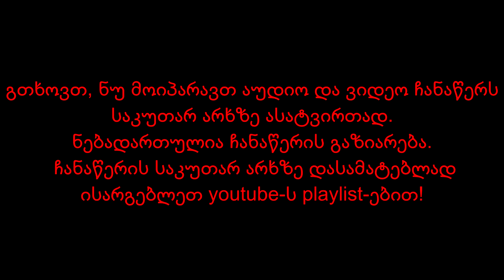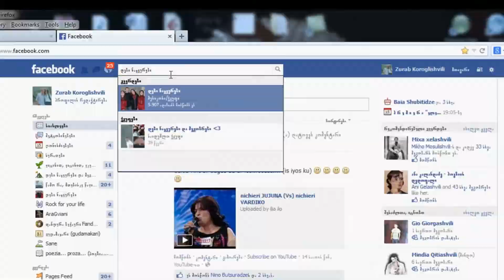Genri Dolidze - Batumi | გენრი დოლიძე - ბათუმი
Created for You.
კითხულობს ავტორი.
ბათუმელი პოეტების:
გენრი დოლიძის,
როინ აბუსელიძის,
გიორგი გაბაიძის,
აჩი ბერიძის
და
სულხან წულუკიძის
პოეტური ტურნე საქართველოს სხვადასხვა ქალაქში.
პროექტი ჩატარდა აჭარის განათლების, კულტურისა და სპორტის სამინისტროს მხარდაჭერით.
პროექტის მენეჯერი და იდეის ავტორი:
ზაზა ფირცხალაიშვილი.
ჩანაწერი გაკეთებულია რუსთავის სიონთან არსებული სამრევლო სკოლის "მთაწმინდელის" დარბაზში 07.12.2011 წელს.